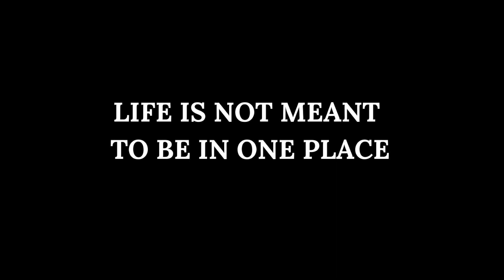Hum Parinday | Travel and Lifestyle Vlogs | Coming November 2021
Hum Parinday | Coming 14th November 2021...

🎵 Track Info:

Title: Mr. Sunny Face -
Artist : Wayne Jones
Taken from : YouTube Studio Library